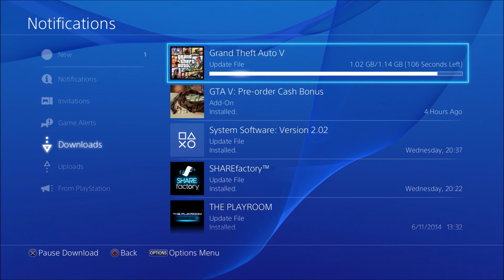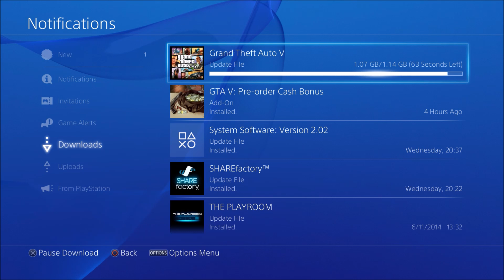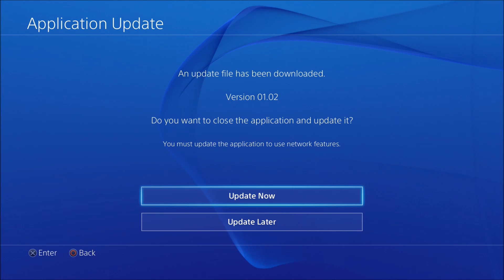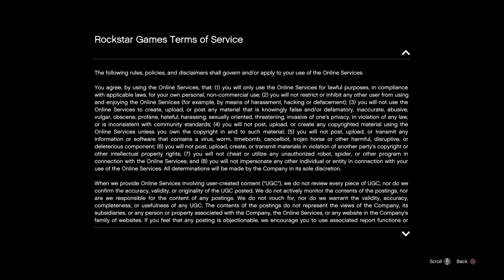GTA 5 PS4's Error code (CE-32937-4) Oops II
Hi! A couple of hours ago I uploaded a video about this error message and I got a couple of crazy comments, so I just got bored and tried to play some of the story-mode and the idea was to try to get this fixed, and for some crazy reason I thought it might work and it did, so hopefully it Works for you as well, so 'here is what I did or didn't do. I played some missions and then without quitting the game I just pressed the (PS) button and tried the update again and of course it failed, so out of frustration I was keep pressing retry, and I did that about 7 to 10 times and (Voilà) it started downloading that was it, so if you want to try that and if you haven't already then be my guest you got nothing to lose good luck.